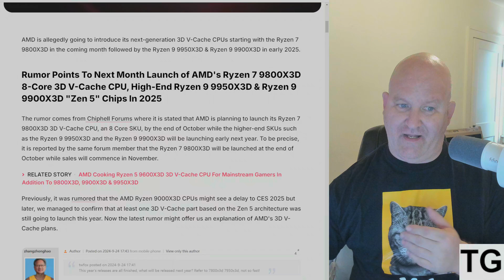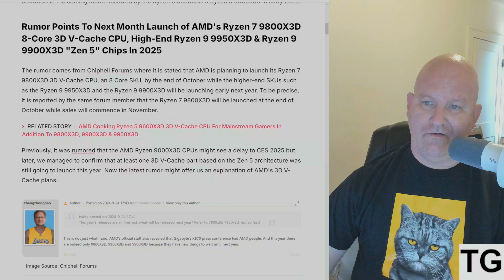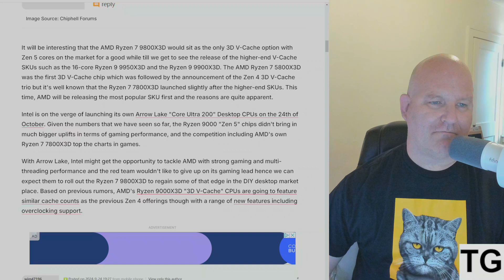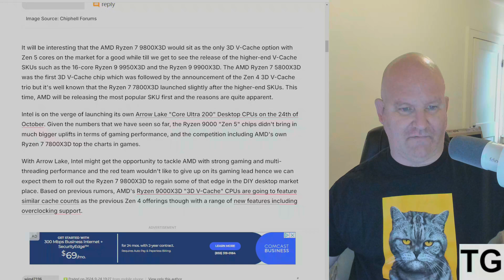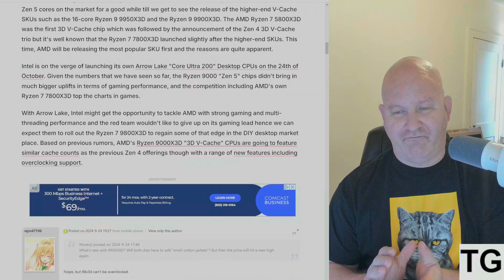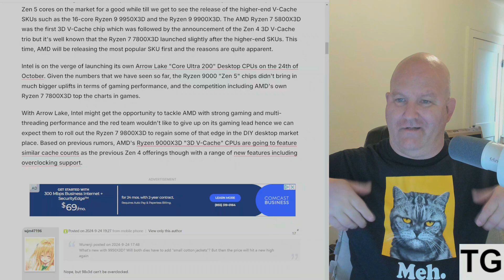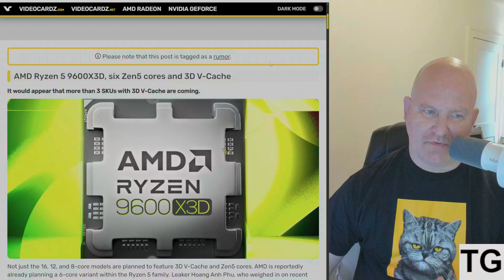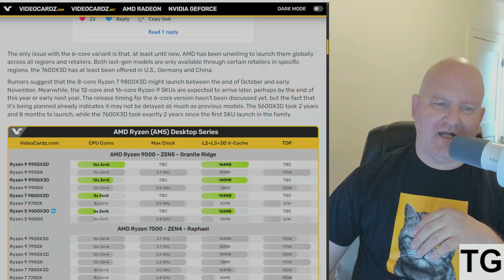RUMOR: AMD To Release 9800X3D In Time For Black Friday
9800X3D Launching Late October?

AMD Prepping 9600X3D Variant ...